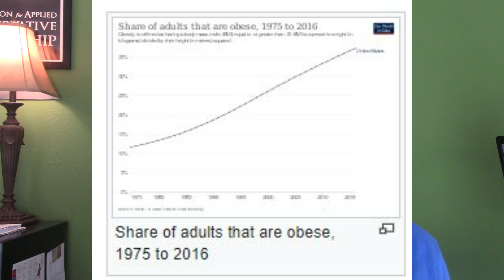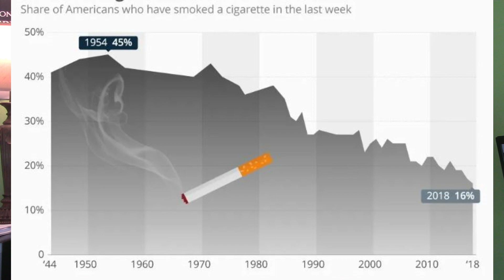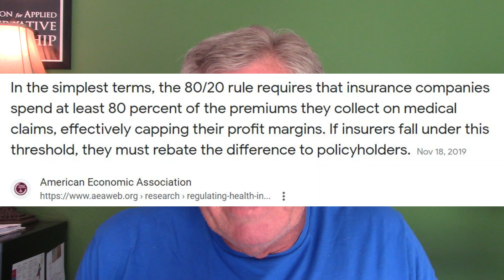The #1 Addiction in America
The US Government is subsidizing the ingredients that have created an addiction crisis that costs us over a trillion dollars a year.